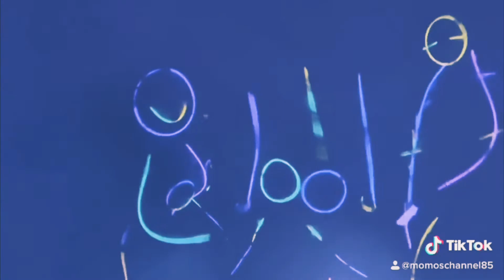Fruit Rollup Challenge 😂😂😂 with my Friend Honey 🔥❤️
Challenges be so lit. Fruit Roll Up challenge and got my A$$ whooped 🤦🏽‍♀️🤣 check out our tick tok! 🤷‍♀️🤷‍♀️🤷‍♀️🤷‍♀️🤷‍♀️